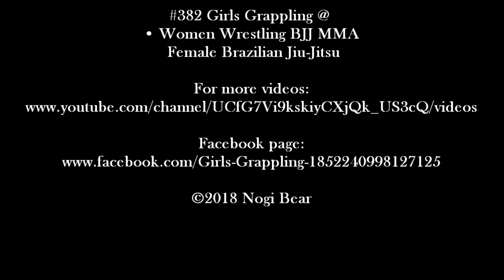Girls Grappling: DOUBLE FEATURE #13 •No-Gi / Gi • Women Wrestling BJJ MMA Brazilian Jiu-Jitsu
Girls Grappling:
DOUBLE FEATURE #13
•No-Gi / Gi
• Women Wrestling BJJ MMA Brazilian Jiu-Jitsu

#378 Girls Grappling @ • Women Wrestling BJJ MMA Female Brazilian Jiu-Jitsu

#382 Girls Grappling @ • Women Wrestling BJJ MMA Female Brazilian Jiu-Jitsu

GIRLSGRAPPLING.COM • NOGIBEAR.COM

Glory of the Tape Productions